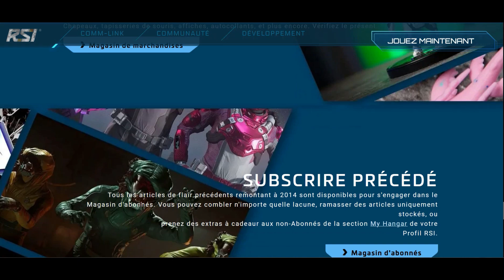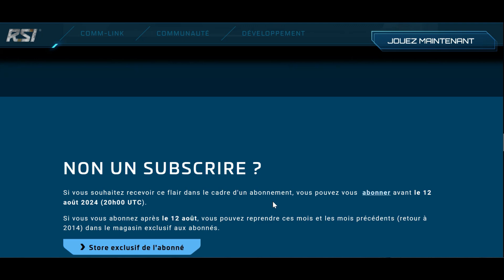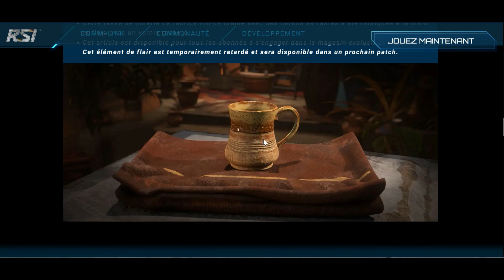FR Star Citizen; Complément de news de la semaine !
petit complément de news sur la semaine dans star citizen  ! Important dans star citizen; Pour débuter ingame tapez STAR-CB2R-R6R9 et débuter avec 5000 AUEC en bonus, uniquement valable en le rajoutant dans votre setting, a la création de votre compte Star Citizen sur le site RSI !